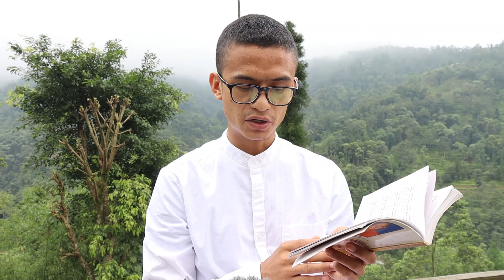Asubhanussati Bhavana dharma charcha, असुभनुस्सति साधना के धर्म चर्चा।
Asubhanussati Bhavana dharma charcha,

असुभनुस्सति भावना, शरीर के वास्तविकता को जानते जानते अनित्यता के बोध और अहँकार को मिटाने के लिए है। इसलिए साधक साधिका को असुभनुस्सति भावना का अभयास करना चाहिए ।

Name